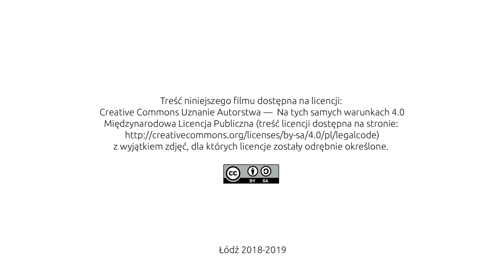38 Nike z Samotraki